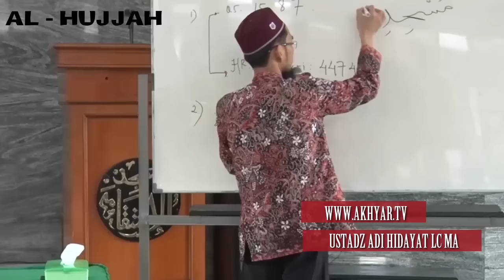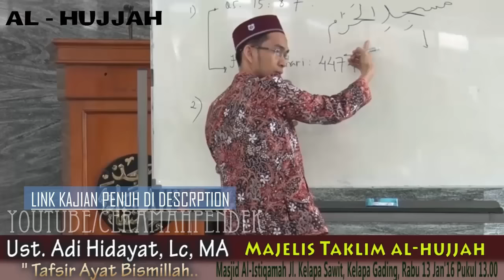Kenapa Masjid Di Kota Suci Disebut Dengan Al Haram? | Ustadz Adi Hidayat Lc MA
Description

Kajian AL-HUJJAH
Rutin Setiap Hari RABU, Ba'da Zhuhur jam 13.00 WIB
fb. Al-Hujjah

Copyright

Jazakumulllahukhaira